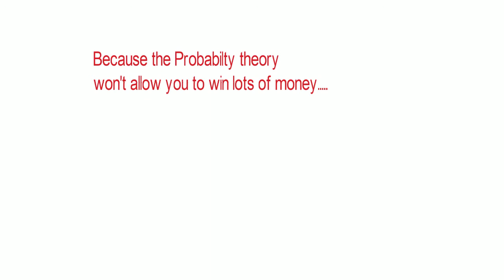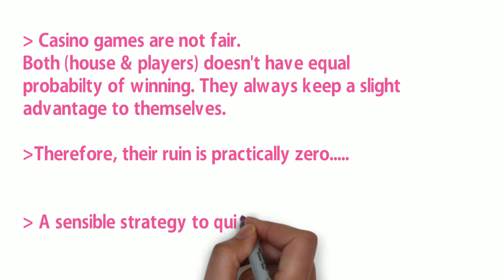Why you should Never Gamble (Gambler's Ruin Problem)???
Why you can never win a lottery or in a casino??